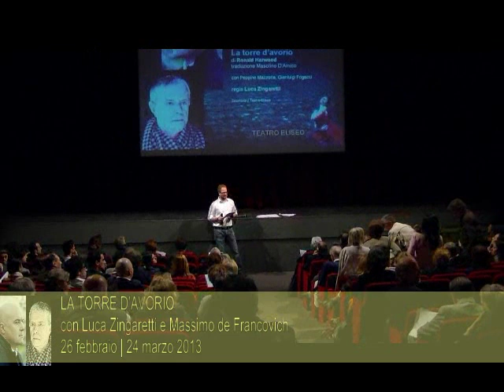LA TORRE D'AVORIO con Luca Zingaretti e Massimo De Francovich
26 febbraio | 24 marzo 2013
LUCA ZINGARETTI
MASSIMO DE FRANCOVICH
LA TORRE D'AVORIO
di Ronald Harwood
traduzione Masolino D'Amico
con Peppino Mazzotta, Gianluigi Fogacci
cast in via di definizione
regia Luca Zingaretti
Zocotoco / Teatro Eliseo